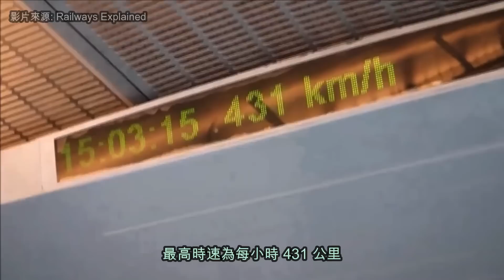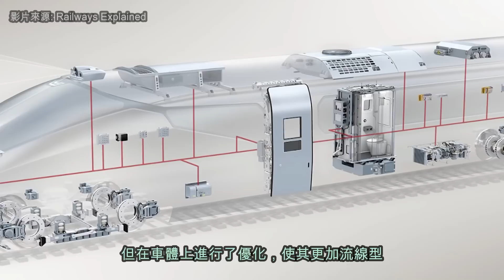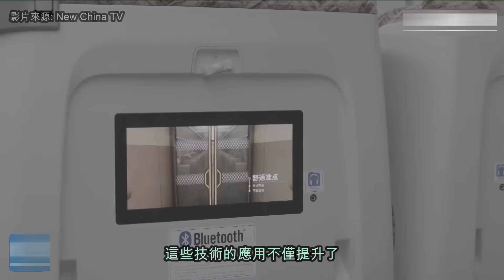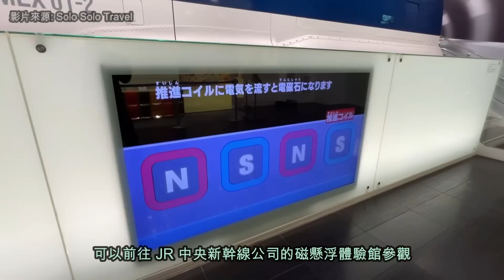最快的高鐵！預計2027年正式開通！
高鐵是陸地上最快的運輸工具
而且伴隨著科技的進步，其時速不斷刷新記錄
今天我們就來看看世界上《最快的高鐵》到底在哪裡

===影片章節===
開場 0:00
5. 上海磁懸浮 1:02
4. 和諧號 CRH380A 型電力動車組 2:44
3. 法國國鐵 TGV POS 列車 4:20
2. CRRC 青島四方 2021 年磁懸浮列車 5:57
1. L0 系列磁懸浮列車 7:28
結尾 9:01

===重要通知===
我們的影片內容來源皆是從網絡所獲得
由於資料來源眾多未能全部審核，僅供參考用途
若有情報錯誤，歡迎友善的指正，謝謝